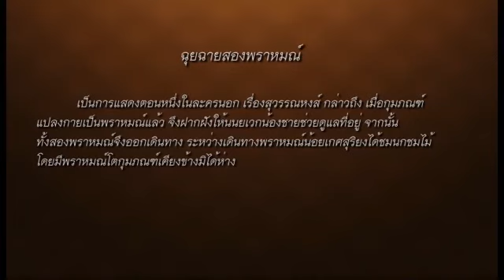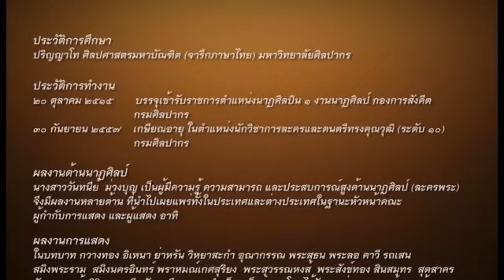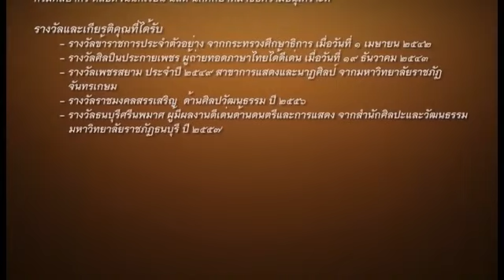ฉุยฉายพราหมณ์เล็ก พราหมณ์โต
หรือเรียกอีกชื่อว่า รำฉุยฉายสองพราหมณ์
 ผู้แสดง
 พราหมณ์เล็ก - อ.พิมรัตน์ นวะศิริ
 พราหมณ์โต - อ.ธรรมนูญ แรงไม่ลด
 นาฏศิลปิน กลุ่มงานนาฏศิลป สำนักการสังคีต กรมศิลปกร